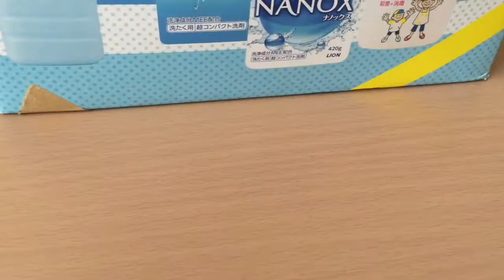電子レンジマン「家電ヒーローへの道」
ミクロマンアーツのサイズはG.I.JOEと合う